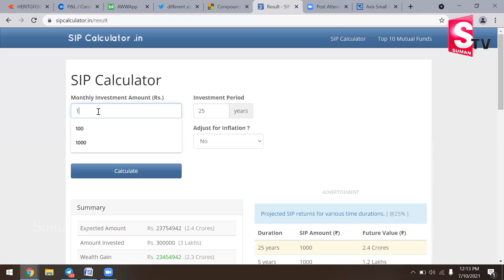Stock Market for Beginners in Telugu | M. Sundara Rami Reddy | SumanTV Money